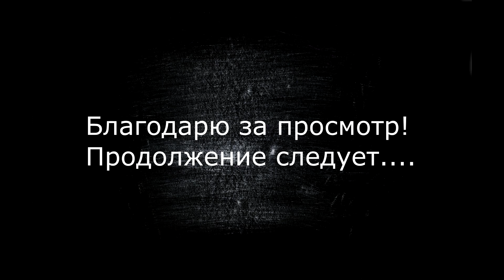ремонт 4D20 (часть 3)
В данной серии роликов мы покажем Вам, как происходит ремонт автомобилей с мотором 4D20 наших клиентов.